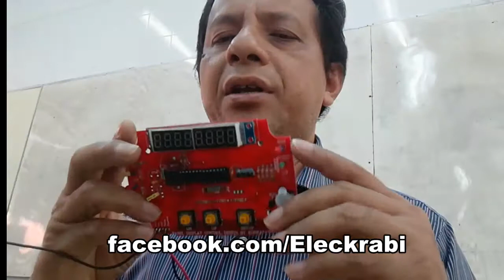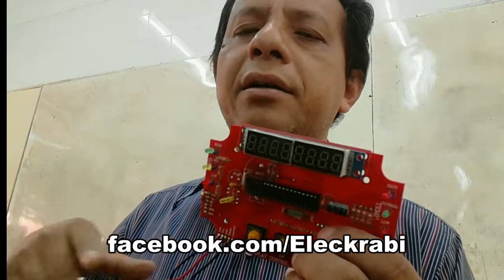EP2.ทำไมต้อง Arduino แบบ Eleckrabi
EP2.ทำไมต้องเป็นชุดคิด Arduino เวอร์ชั่น Eleckrabi เหตุผลมากมายที่เอามาอ้างแต่นั่นคือความตั้งใจในการสร้างทักษะและองค์ความรู้ให้เกิดกับคนในชาติก็เท่านั้นครับ..ดูเหมือนยิ่งใหญ่แต่ที่จริงแล้วมันคือการเล่นอย่างมีหลักการแบบ อิเล็กกระบี่เท่านั้นเองครับ.